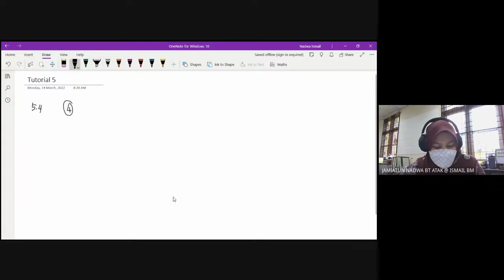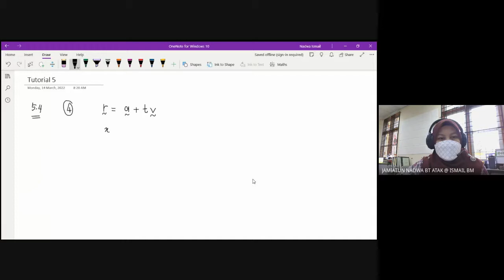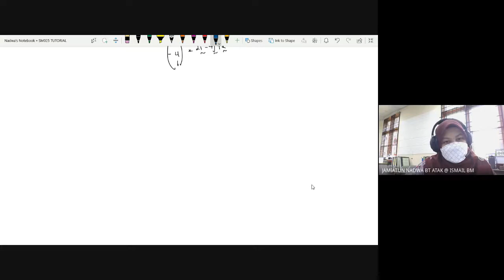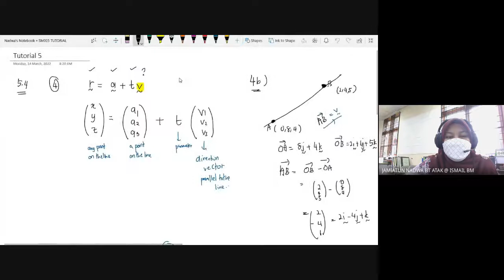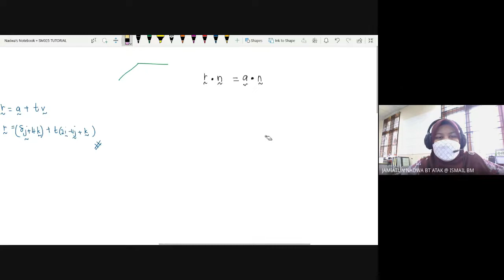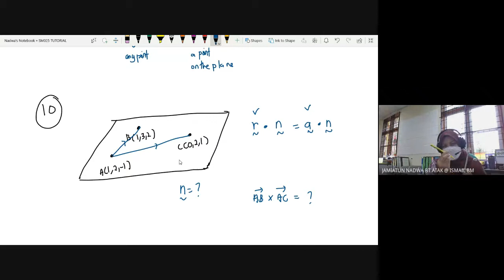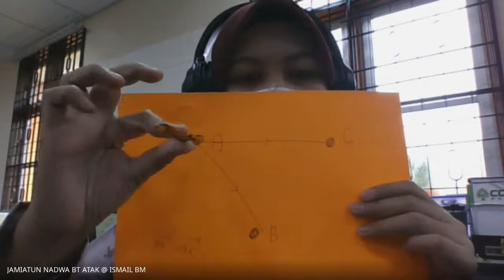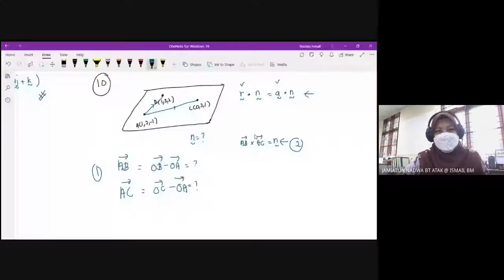SM025 W10 TUTORIAL1 TOPIC5 [CP 5.4 Q 4,7,10]